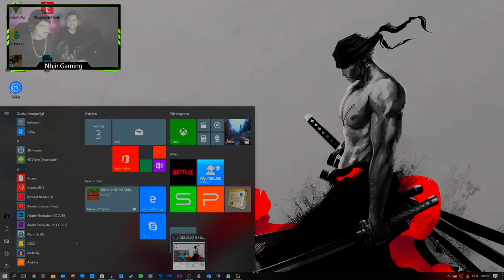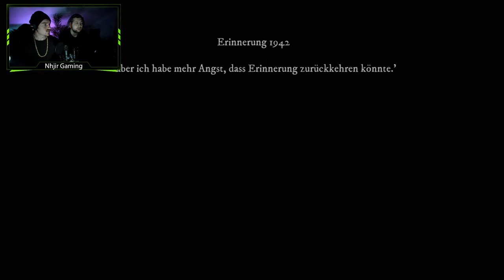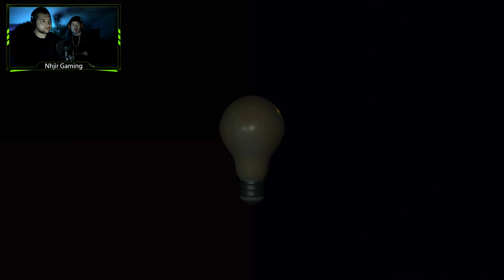Rise of Insanity // Doppelt hält besser // #004 // Deutsch/German (Feat Cinyx❗)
RISE OF INSANITY - Layers of Fear - Artiges extrem gruseliges Horrorgame, bereit zu weinen vor Angst?
Let's Play Rise of Insanity - Deutsch/German - Indie Horror Game - Gameplay Playthrough

Steam Games
Let's Play
RPG
Horror
MMORPG

Equipment

Aufnahme:     Bandicam
Audio:             Audacity